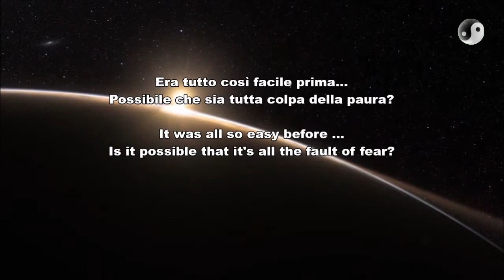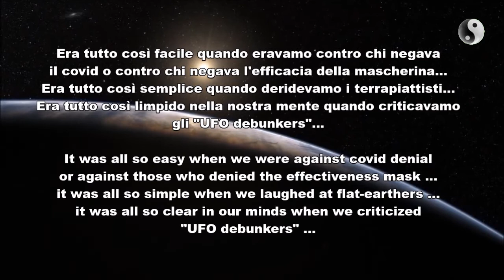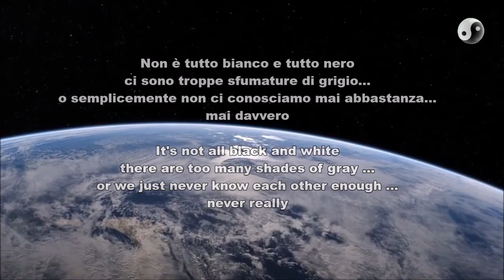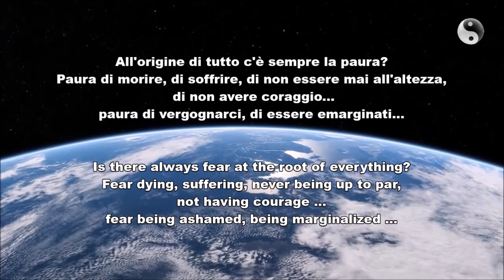Alla UFOCommunity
...alla fine quel video l'ho fatto!